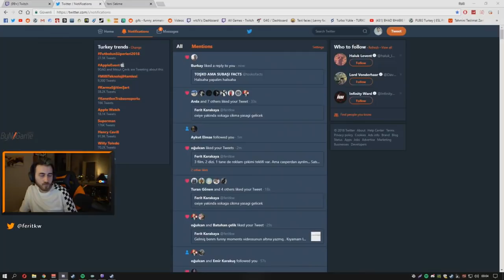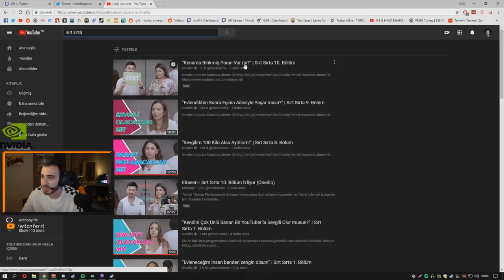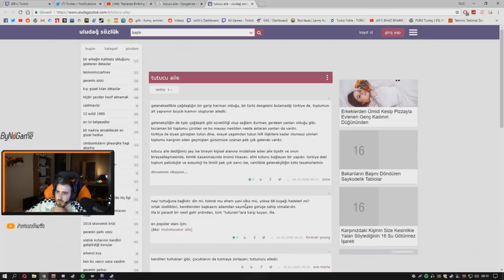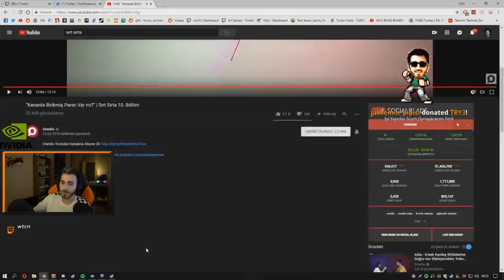wtcN - Sırt Sırta 10. Bölüm İzliyor (Onedio)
Twitch yayıncılarının en komik en eğlenceli anlarını en hızlı şekilde yüklüyoruz. Kanalımıza göz attıktan sonra açık ara en iyi twitch kanalı olduğumuzu göreceksiniz.